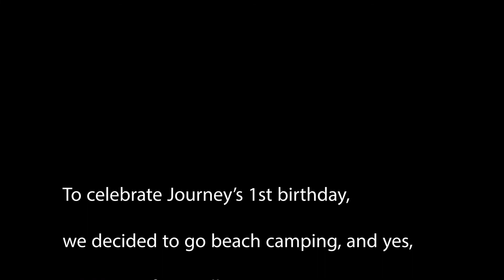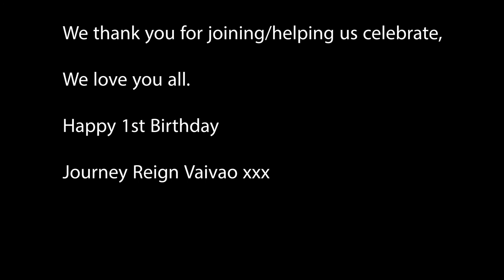Beach Camping!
Creating memories! HAPPY 1st BIRTHDAY MY LOVE ❤️

Listen ad-free with YouTube Premium
Song
Amere
Artist
Efezino
Album
Amere
EMPIRE (on behalf of SOLTRACKA MUSIC GROUP); Songtrust, UMPG Publishing, and 5 Music Rights Societies

Song
Holiday
Artist
Naughty by Nature
SME; Warner Chappell, UMPI, LatinAutorPerf, CMRRA, ASCAP, UNIAO BRASILEIRA DE EDITORAS DE MUSICA - UBEM, SODRAC, PEDL, LatinAutor - Warner Chappell, and 13 Music Rights Societies